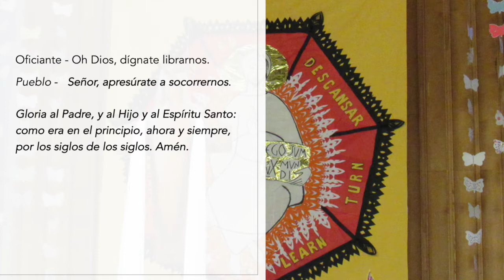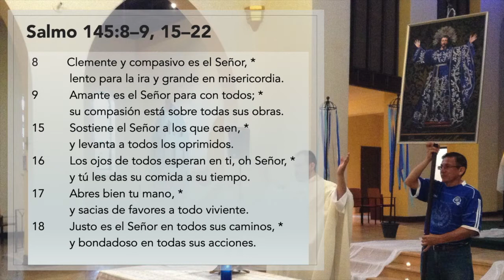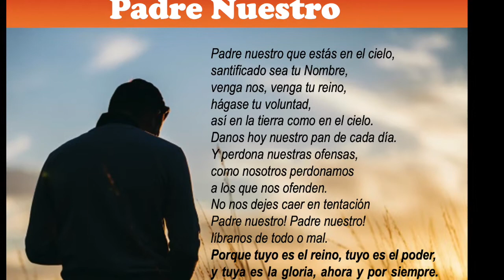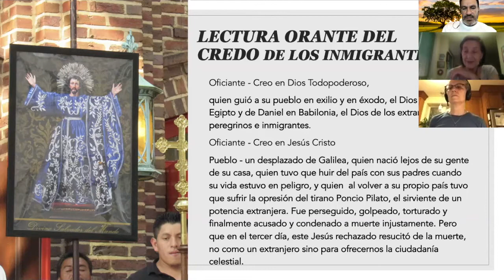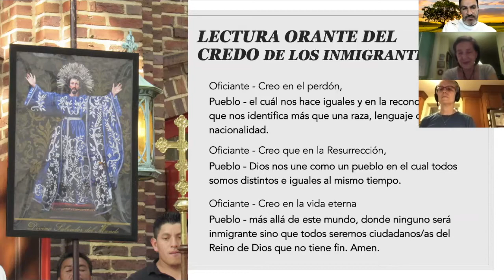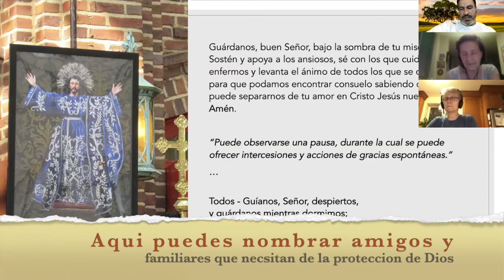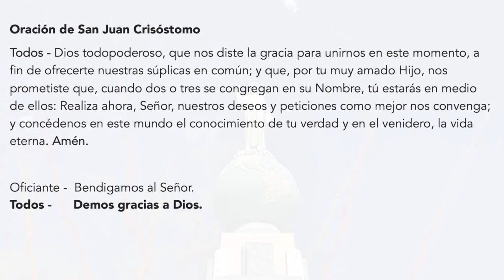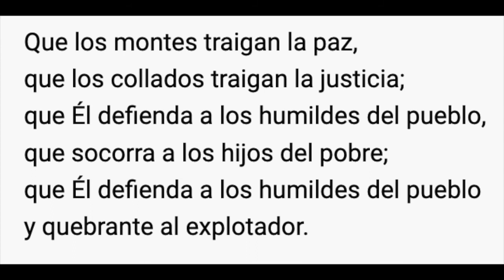Noveno domingo después de Pentecostés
Propio 13
Sunday, August 02, 2020
Year (cycle): A
The Collect:
Que tu constante misericordia purifique y defienda a tu Iglesia, oh Señor; y, puesto que no puede continuar en seguridad sin tu auxilio, protégela y dirígela siempre por tu bondad; por Jesucristo nuestro Señor, que vive y reina contigo y el Espíritu Santo, un solo Dios, por los siglos de los siglos. Amén.